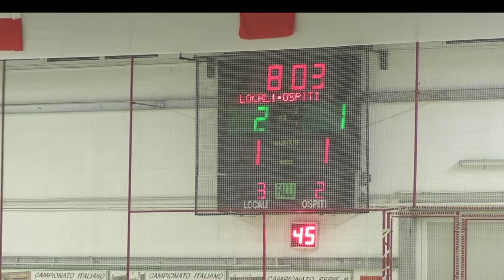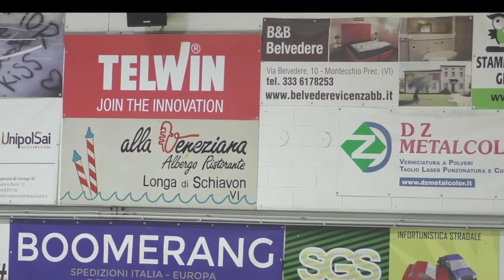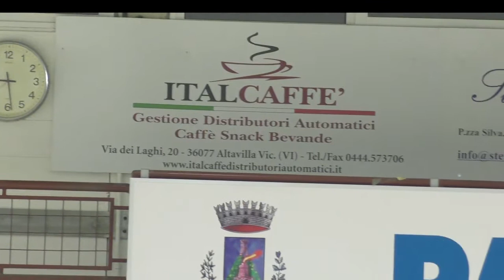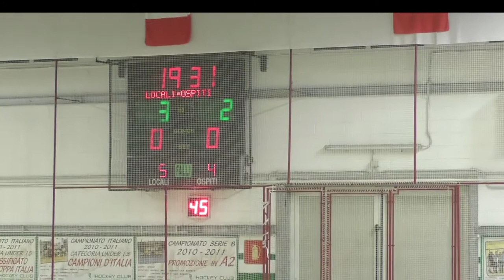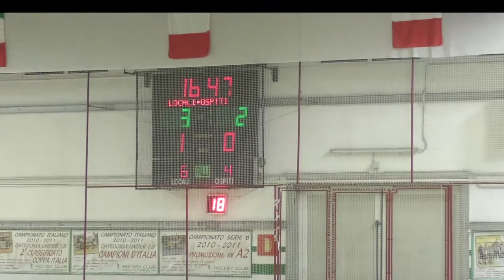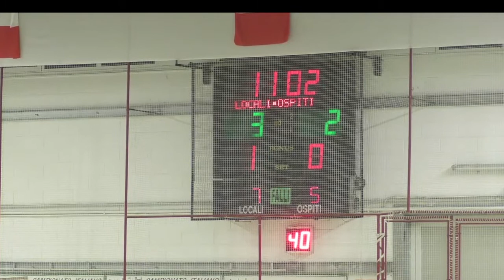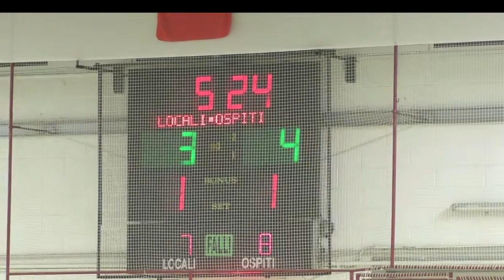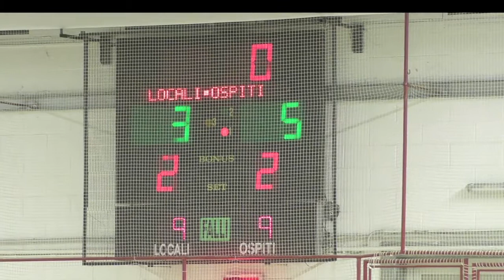Girone A - 04 - H.C. Montecchio Precalcino x Hockey Thiene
hockeypista hpserieA2 - Serie A2 - Girone A - Giornata n.4 - H.C. Montecchio Precalcino x Hockey Thiene - PalaVaccari di Montecchio Precalcino (VI) - Sabato 13 novembre 2021 ore 20.45